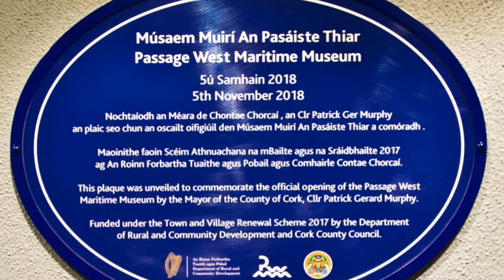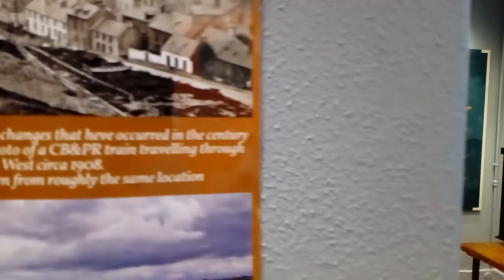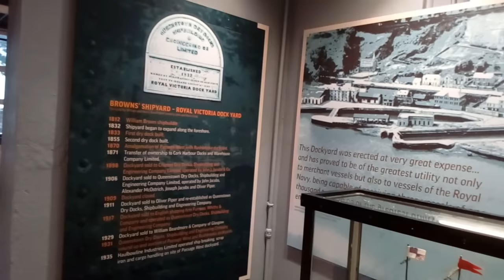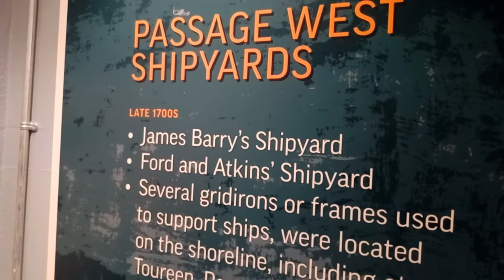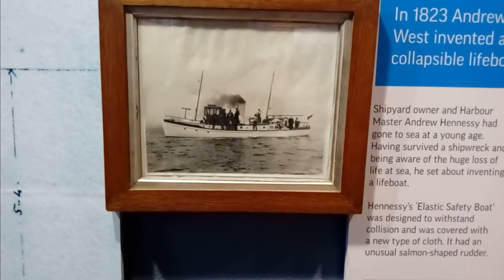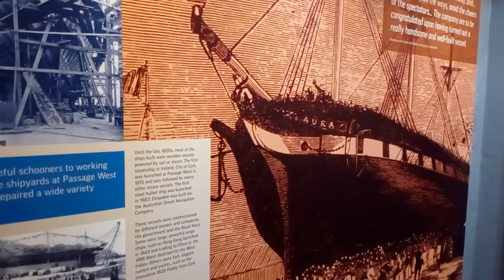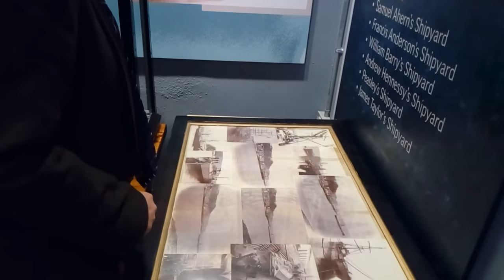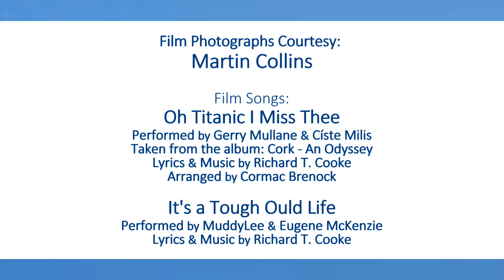Passage West Maritime Museum Opening 2018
Officially opened on November 5th 2018 by the Mayor of County Cork, Cllr. Patrick Gerard Murphy.

Congratulations to Angela and Jim Murphy, Committee and the people of Passage West.

Film Songs:
Oh Titanic I Miss Thee
Performed by Gerry Mullane and Ciste Milis.
Taken from the Album: Cork - An Odyssey
Lyrics & Music by Richard T. Cooke

It’s A Tough Ould Life
Performed by MuddyLee & Eugene McKenzie